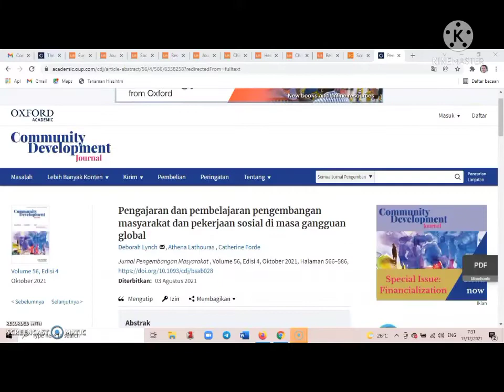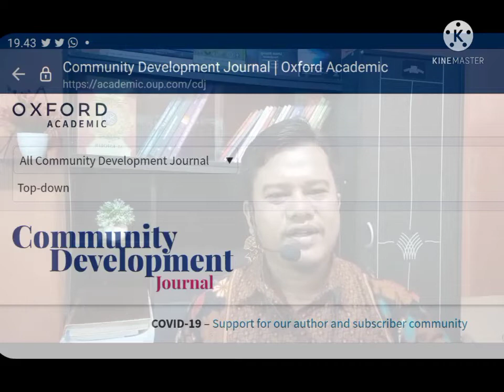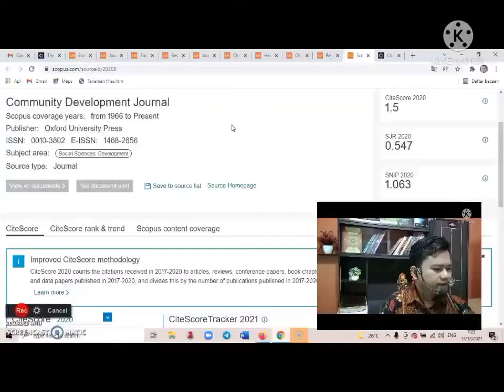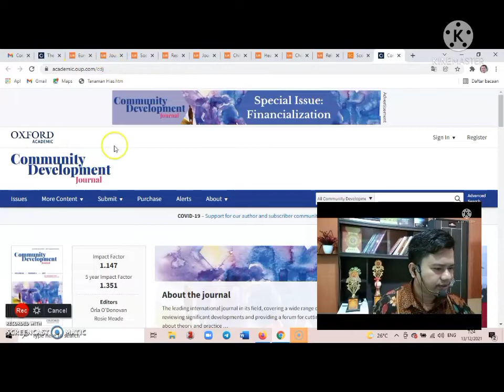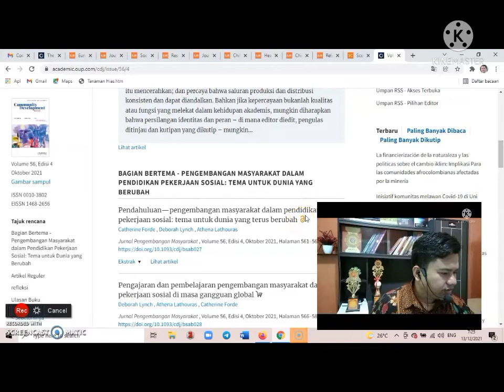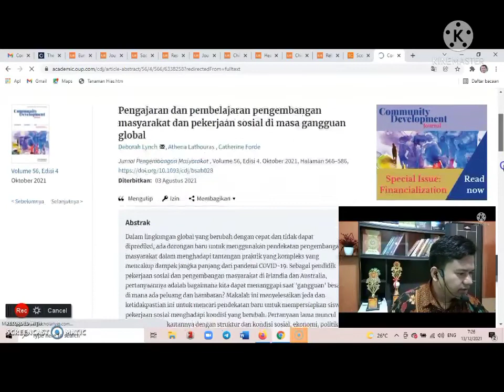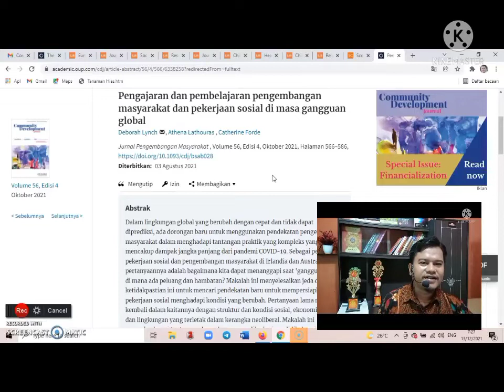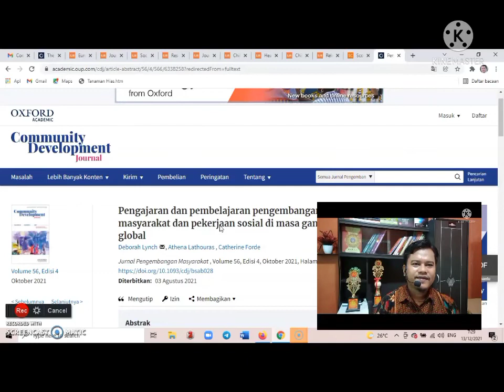Cara Mudah Membaca dan Mengutip Artikel dari Jurnal SCOPUS dan Jurnal Internasional Bereputasi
Kemajuan teknologi semakin memudahkan kerja manusia. Kali ini saya mengulas video cara membaca Jurnal Ilmiah Internasional Bereputasi Indeks Scopus dengan mudah. Ya, seperti baca koran atau berita online, atau seperti kita baca chatingan. Cukup dengan menggunakan Chrome.